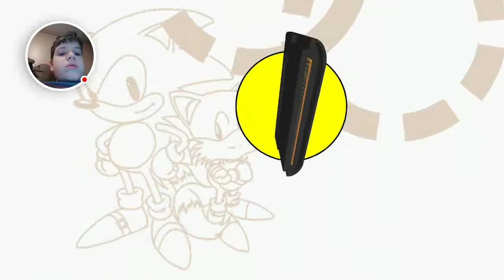The 2 hardest bosses in Sonic the hedgehog 2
I rage quitted